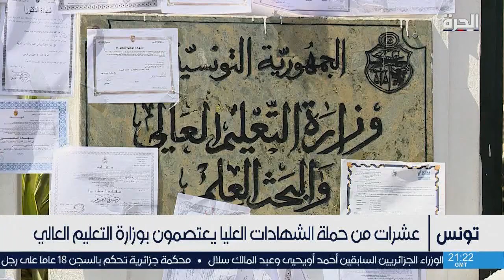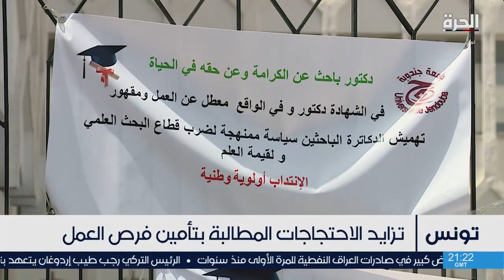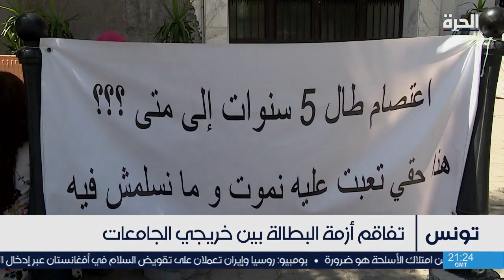احتجاجات حاشدة في تونس تندد بأزمة العطالة المتفاقمة بين خريجي الجامعات